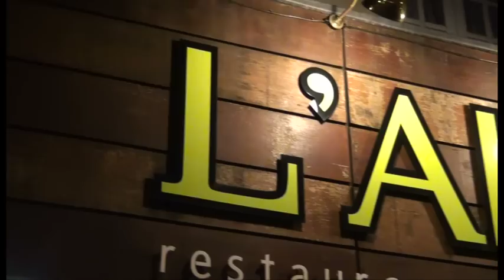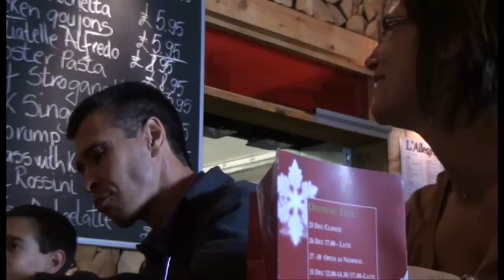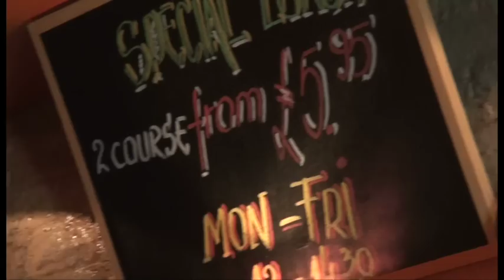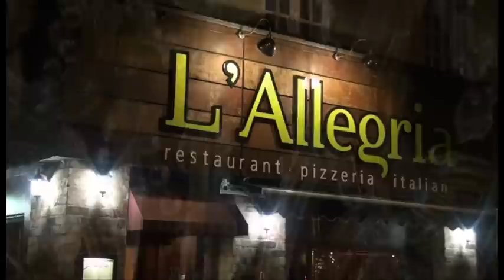L'Allegria Restaurant and Pizzeria in Stockton-on-Tees, North East England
Feeling peckish or fancy a bite to eat in true Italian style?

L'Allegria is the perfect choice for you!

Located in Stockon-on-Tees, L'Allegria is a restaurant and pizzeria that offers an extensive menu of traditional Italian dishes and pizza's, cooked to perfection by our talented and passionate chefs.

Come and see for yourself!

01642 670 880